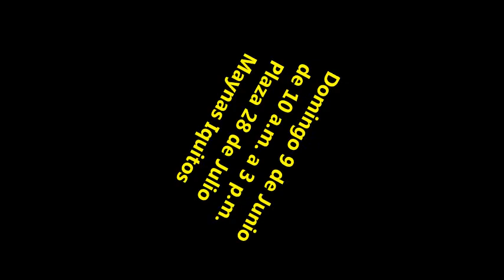Módulo Perú en Maynas - Iquitos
Vídeo promocional de la realización del Programa "Módulo Perú" en la Provincia de Maynas en Iquitos.